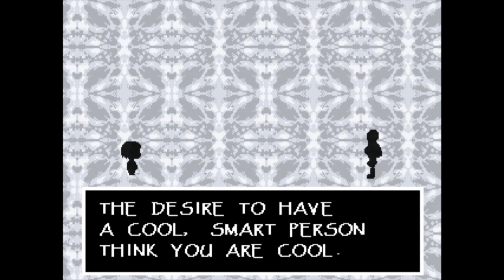Undertale - You Are Now Entering The Bone Zone - Part 6 - DoTheGames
I want to get off Mr Bones wild ride